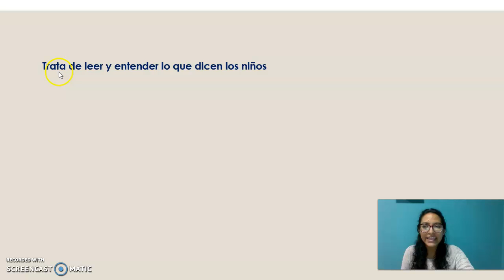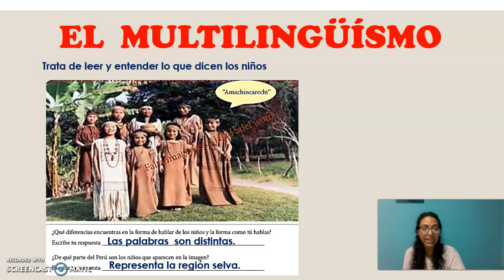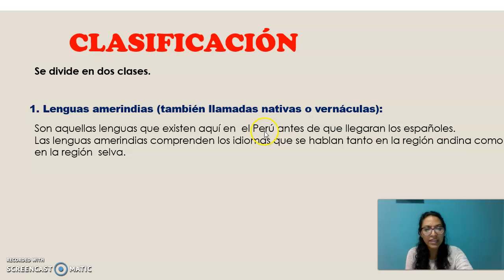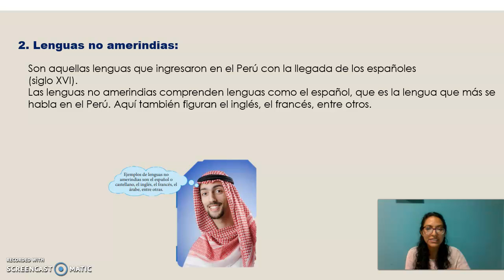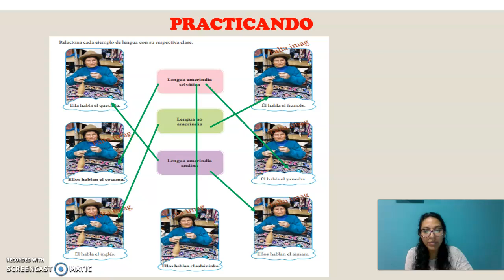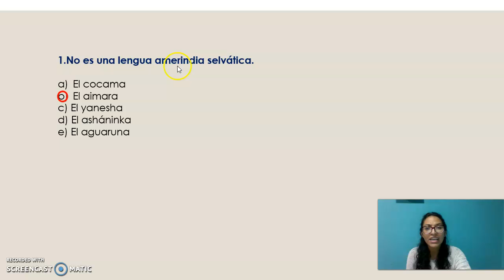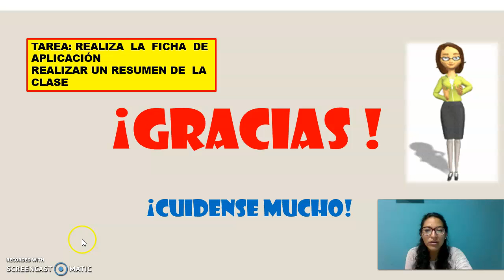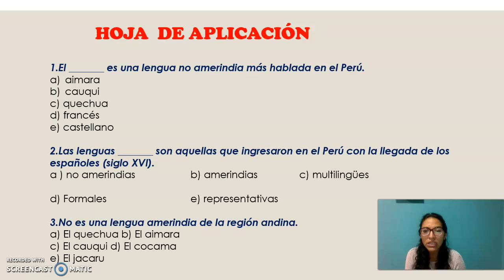COMUNICACIÒN 5TO GRADO NOVIEMBRE 3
TEMA : EL Multilingüìsmo